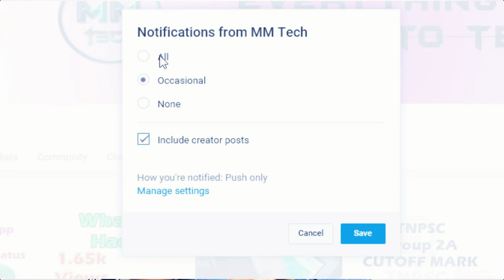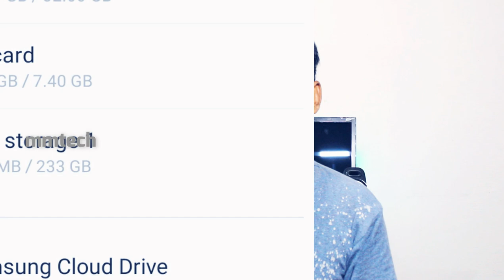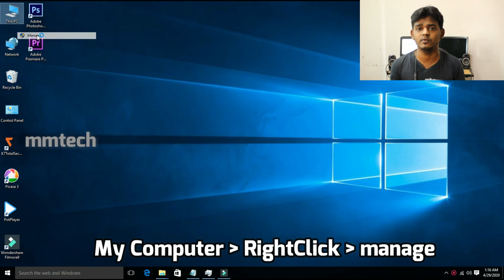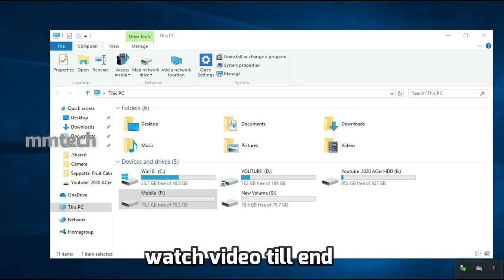It's Possible ! Proof 500GB more Memory On Smartphone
We need more memory on smartphone  but nowadays 128gb internal memory also not enof,we have another solution to copy phone datas to  pendrive thru OTG,  that OTG can support more memory ? watch video i aatached proof abd problem & solutions
Buy HDD encloser : update soon
Make Ext HDD  :  update soon
MMTECHTAMIL - Good Life Good Technology